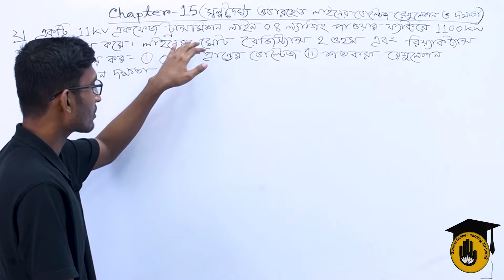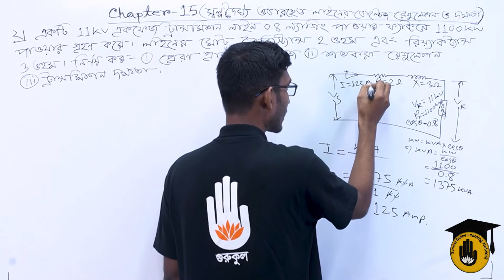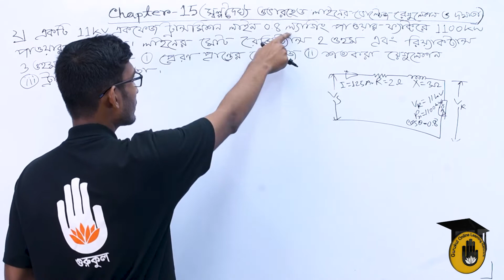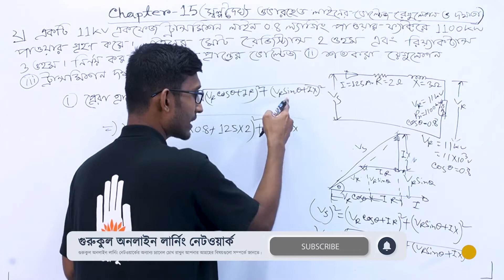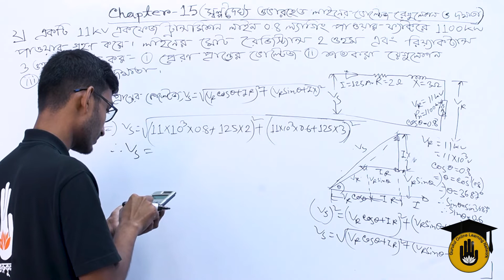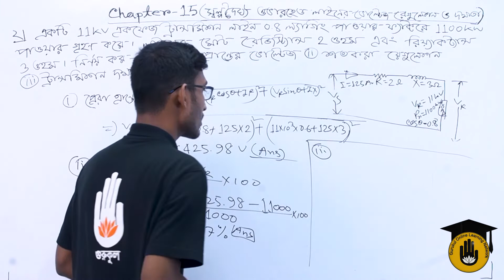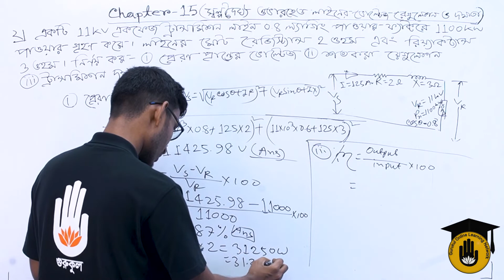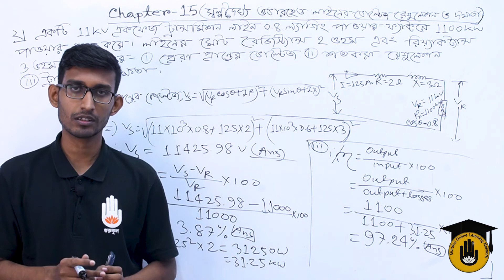Electrical Technology, TD-1, Chapter-15, Voltage Regulation and Efficiency of Transmission Line - 02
"ট্রান্সমিশন লাইনের ভোল্টেজ রেগুলেশন এবং দক্ষতা  সম্পর্কিত সমস্যার সমাধান -০২ [Solved  Problems on Voltage Regulation and Efficiency of Transmission Line - 02]" আজকের আলোচনার বিষয় |"ট্রান্সমিশন লাইনের ভোল্টেজ রেগুলেশন এবং দক্ষতা  সম্পর্কিত সমস্যার সমাধান -০২ [Solved  Problems on Voltage Regulation and Efficiency of Transmission Line - 02]"  - ক্লাসটি "ট্রান্সমিশন এন্ড ডিস্ট্রিবিউশন অব ইলেকট্রিক্যাল পাওয়ার -১ [ Transmission and Distribution of Electrical Power-1 ]" কোর্সের "অধ্যায় ১৫ /Chapter 15" এ  পড়ানো হয় | এই ক্লাসটি বাংলাদেশ কারিগরি শিক্ষা বোর্ড [Bangladesh Technical Education Board] এর পলিটেকনিক [Polytechnic] ডিসিপ্লিন এর ৬ষ্ঠ সেমিস্টার, ইলেকট্রিক্যাল টেকনোলজি [ 6th Semester, Electrical Technology ] এ পড়ানো হয়।

"ট্রান্সমিশন লাইনের ভোল্টেজ রেগুলেশন এবং দক্ষতা  সম্পর্কিত সমস্যার সমাধান -০২ [Solved  Problems on Voltage Regulation and Efficiency of Transmission Line - 02]" - আলোচনা করেছেন সাব্বির আহমেদ।